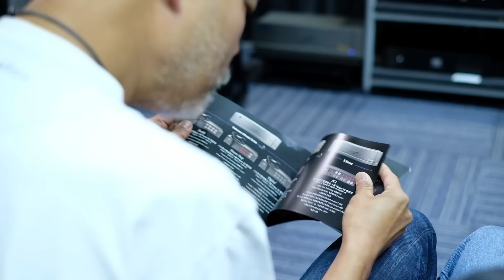悶聲救星 - Lightspeed電源處理器